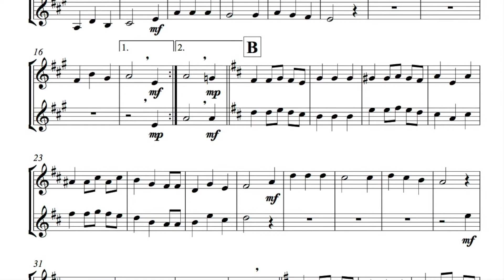Christmas Flute Clarinet Demo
for holiday savings!